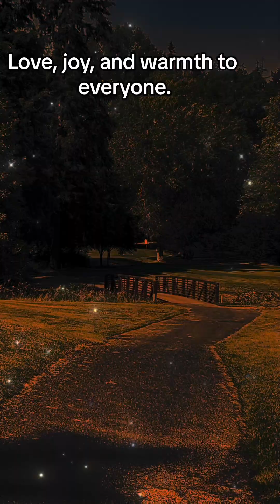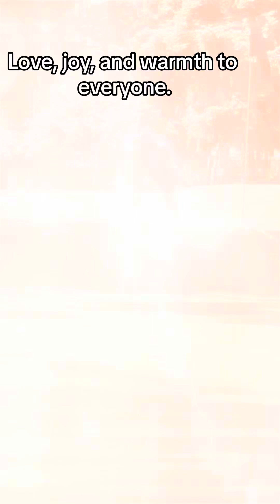26 июня 2024 г.